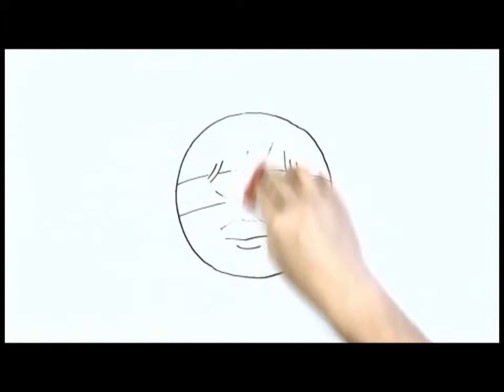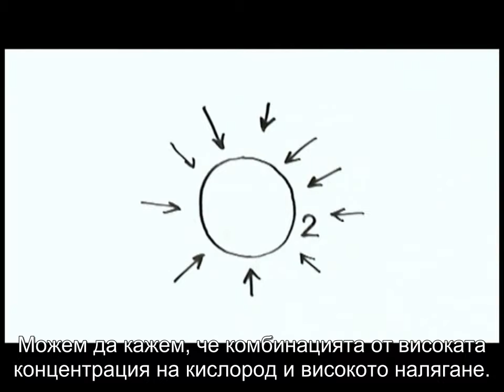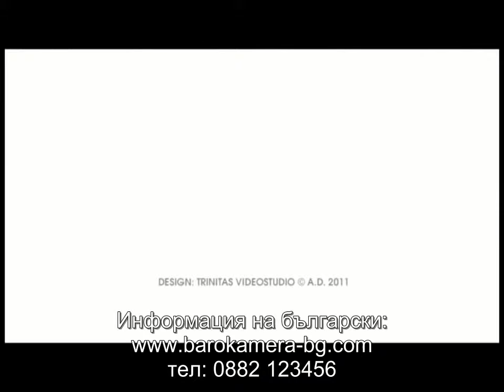Какво е хипербарна кислородна терапия ХБОТ